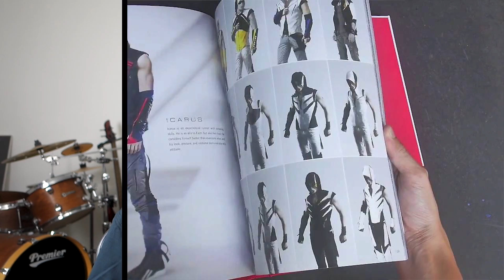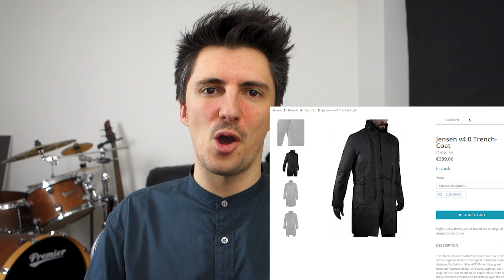Can Video Games Influence Techwear?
Can video games inspire techwear, and vice versa? Looking at some cool examples from Watch Dogs, Mirror's Edge and Deus Ex.